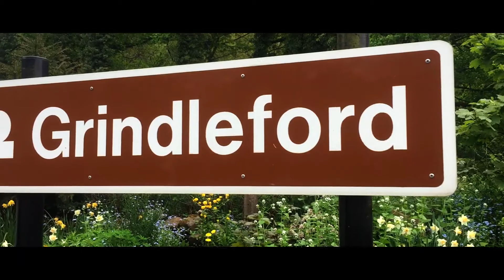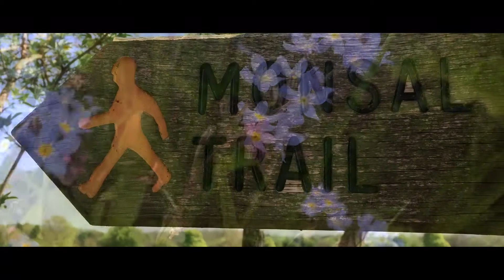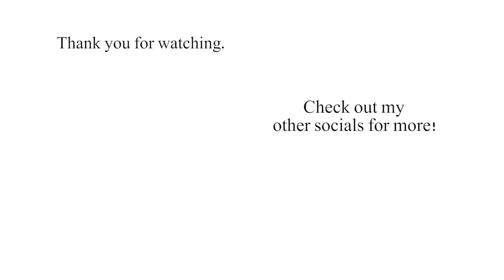Derbyshire Nature | Short Film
This song IS copyrighted and you may get a strike by using this song. If you want to use this music go

CAMERA GEAR:

Main Camera
Lens 1
Lens 2
Steadicam 1
Steadicam 2